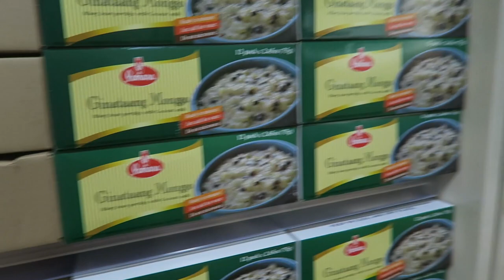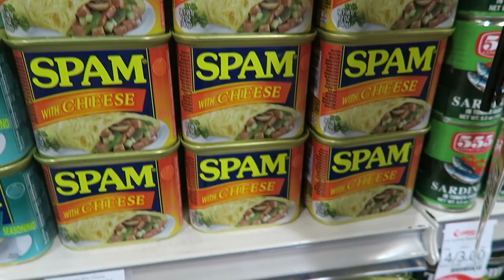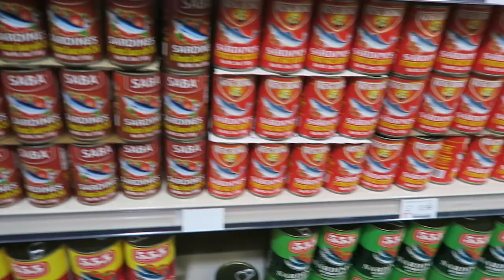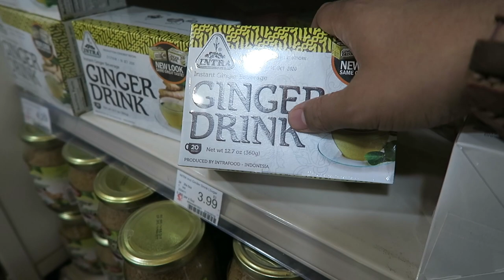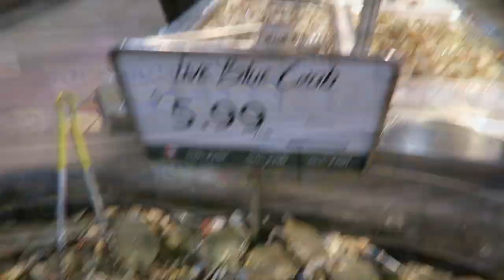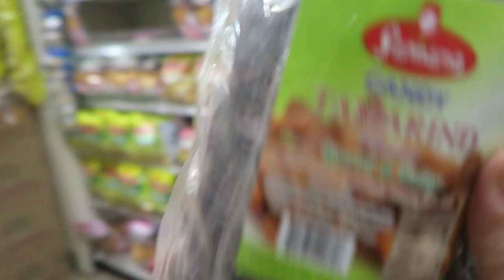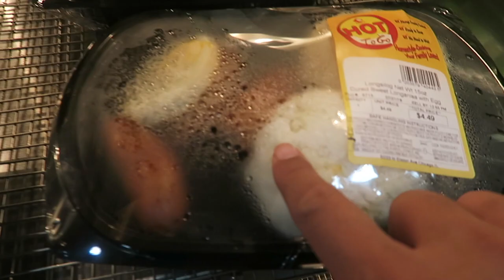Seafood City Chicago | Seafood City Haul | Filipino Food | Filipino Supermarket | Filipino American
It's been awhile since the last time I've visited this first ever Filipino Supermarket in Chicago. Seafood City is the place to be to find all Filipino products in the Midwest. This place is huge and you can find everything that most local Filipino stores don't have on their inventory. If you haven't been here before, what are you waiting for? Check out my video as I grocery shop shop shop... hahahaha!